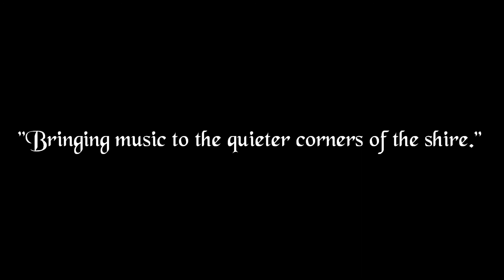Eileen Og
Our take on an Irish love song, "Eileen Og," written by Percy French.

Recorded at Hibernia Irish Tavern in Little Rock, Arkansas on July 1st, 2014.